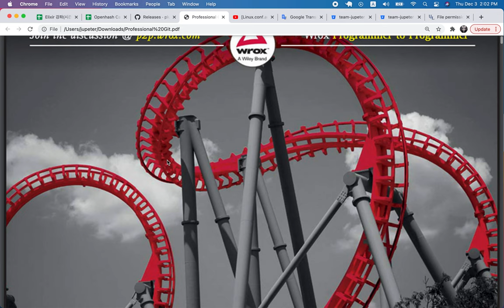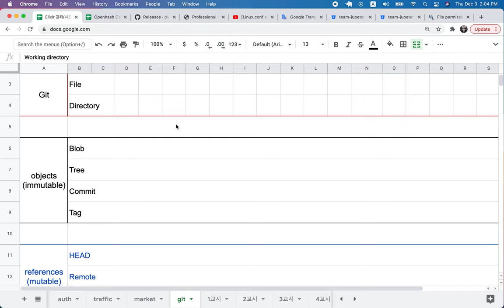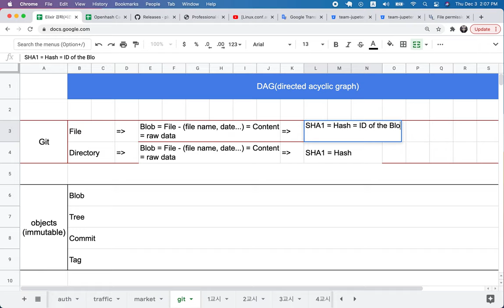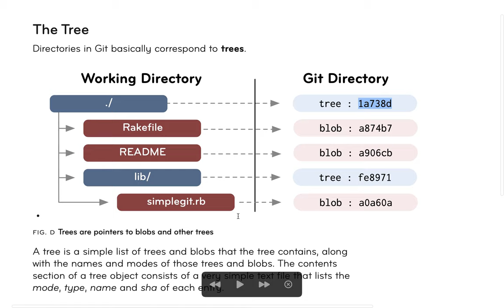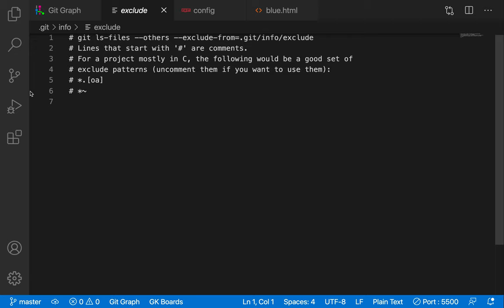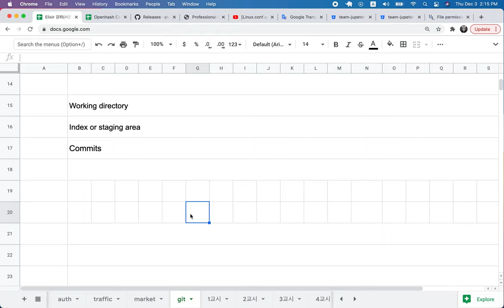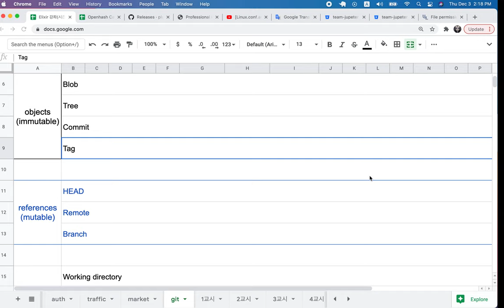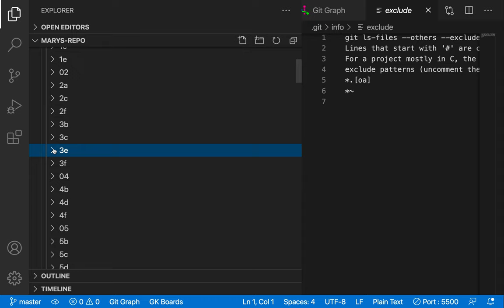[Advanced Git] 51 - Objects